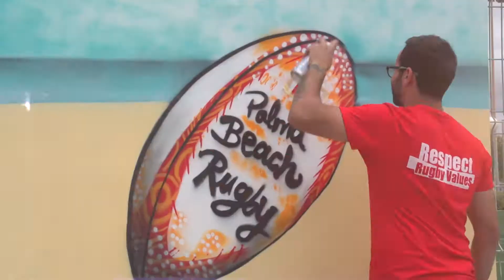HM PALMA BEACH RUGBY & VOLLEY 2017